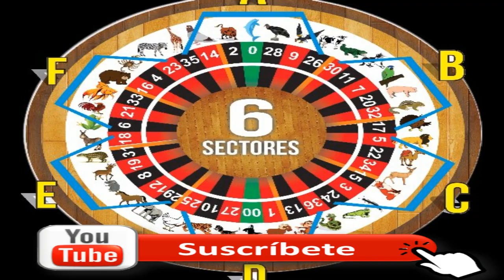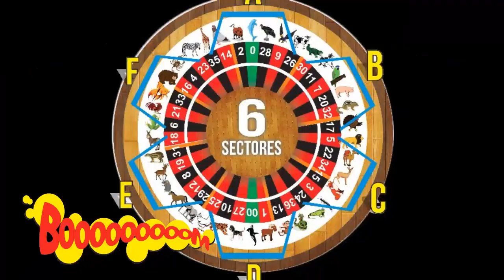SABADO 23/3/2019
ACERTAMOS LOS 4 ABIERTOS Y EL IMPERDIBLE OCULTO EL ELEFANTE
TAMBIEN GANARON CEBRA - CIEMPIES - VACA - AGUILA
SI SEÑOR A CELEBRAR
DATAZO IMPERDIBLE OCULTO